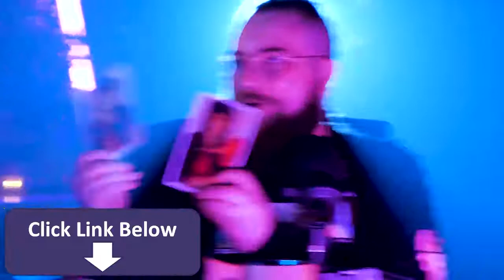Why Is Pyrocynical Wearing Makeup